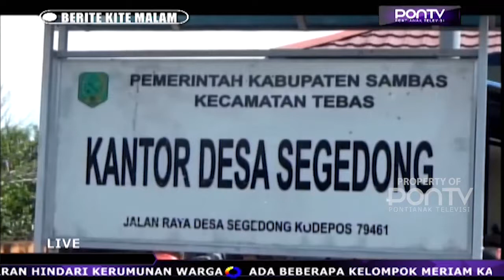91 Warga Desa Segedong Terima BLT-DD Rp 600.000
91 orang warga menerima bantuan langsung tunai dana Desa Segedong. Masing-masing mendapatkan sebesar enam ratus ribu rupiah. Bantuan BLT-DD itu langsung diserahkan oleh Bupati Sambas, di Balai Segedong, Kecamatan Tebas, Rabu pagi